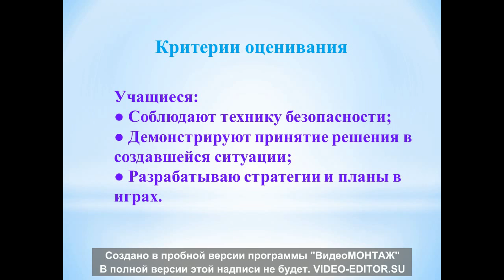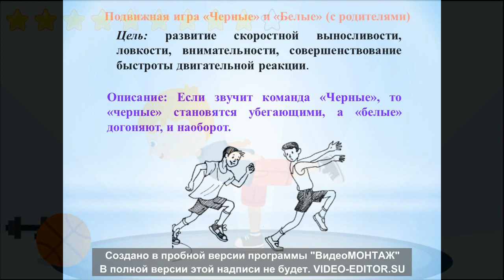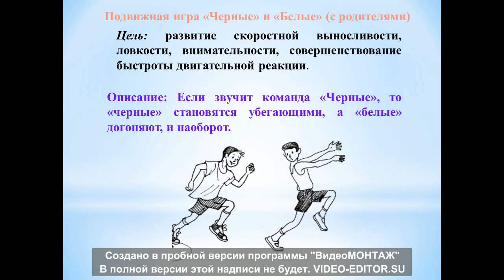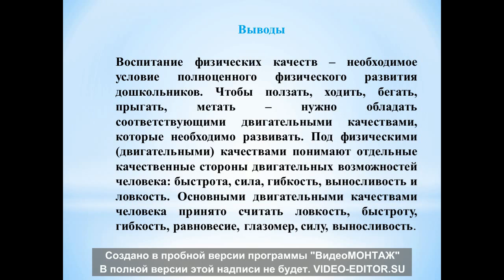Физическая культура 1 четверть Урок № 20